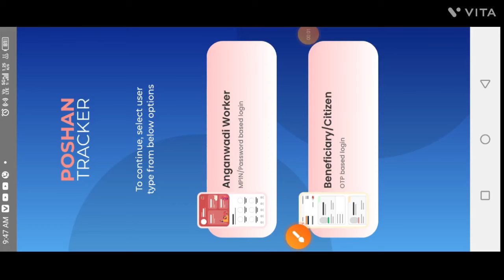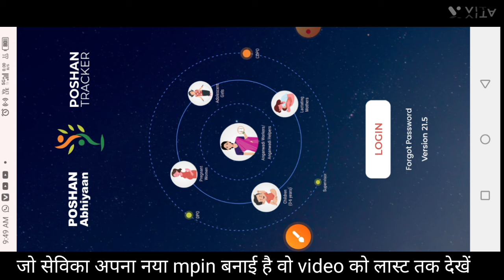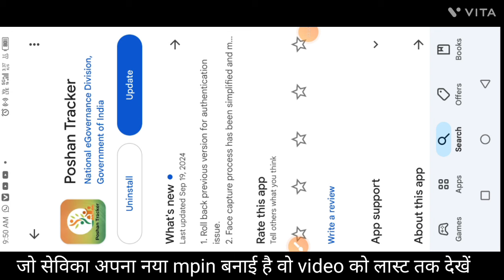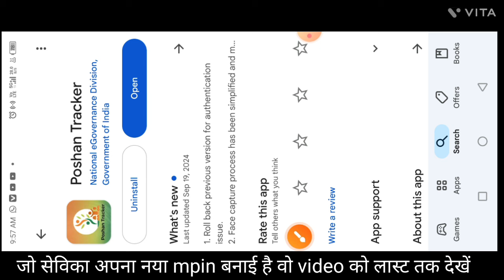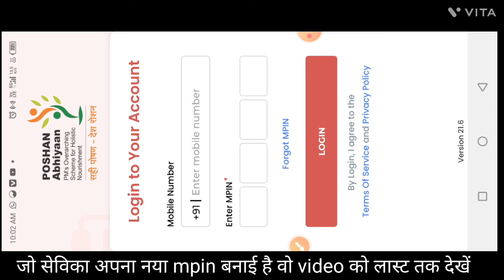New Big Update On Poshan Tracker 21.6|New mpin बनाने वाली सेविका ध्यान दें?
Poshan Tracker new mpin se login nhi ho raha hai
Poshan Tracker mpin chenge
Poshan Tracker 21.6 login kaise kare
Poshan Tracker mpin forget
Poshan Tracker new update me login nhi ho raha hai
Poshan Tracker me login kaise kare
Poshan Tracker login problem
Poshan Tracker new update
Poshan Tracker update kaise kare

लाइक कीजिए 👍
कमेंट कीजिए...